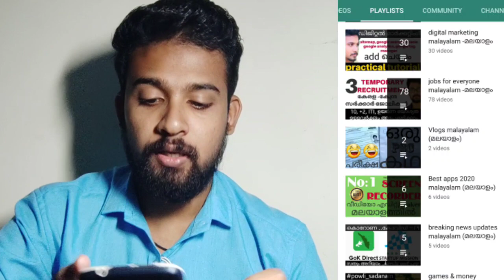Indian army recruitment 2020|join Indian army|general duty recruitment|military police recruitment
HAI ALL,

It’s a youtube channel for all youtube users.We include all types of videos in youtube.Today we discussing about, Indian Army Recruitment 2020: Indian Army is officially out the recruitment notification for 99 candidates to fill their General Duty (Women Military Police) jobs in All over India. The aspirants who are looking for central government can utilize this wonderful opportunity. Also, the Online application for the Indian Army Recruitment 2020 will start on 27th July 2020. Interested aspirants should apply for the post before 31st August 2020 for Indian Army Latest vacancies. Careers, aspirants can refer video details.